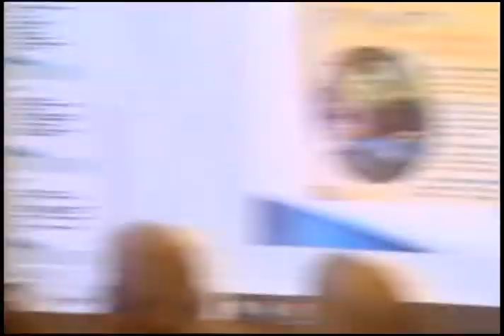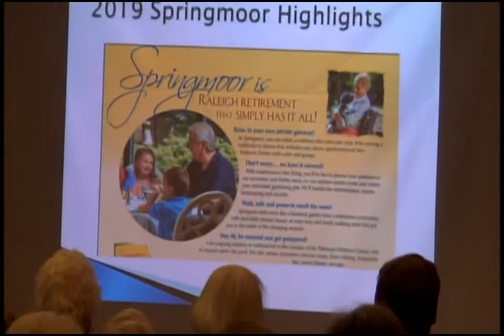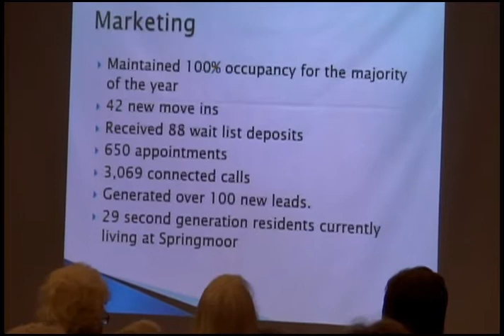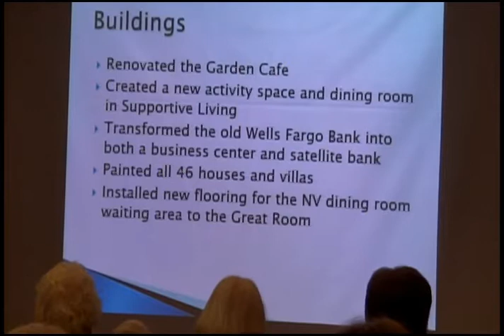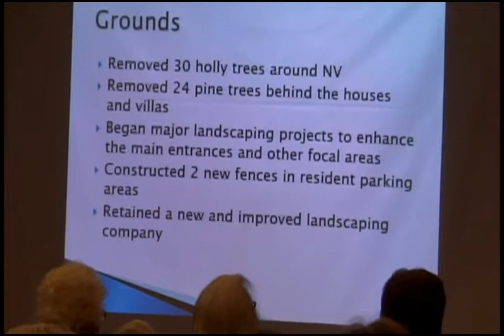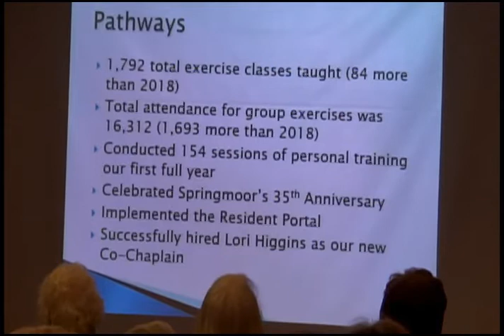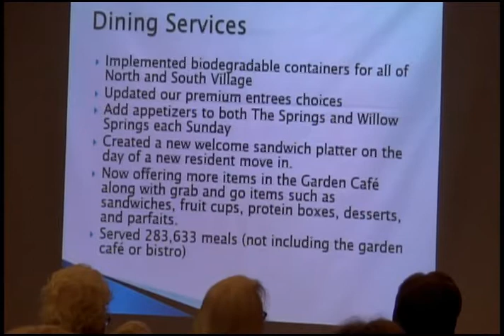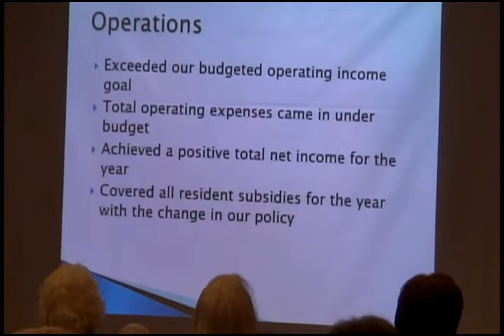Residents Association Meeting 03/09/2020